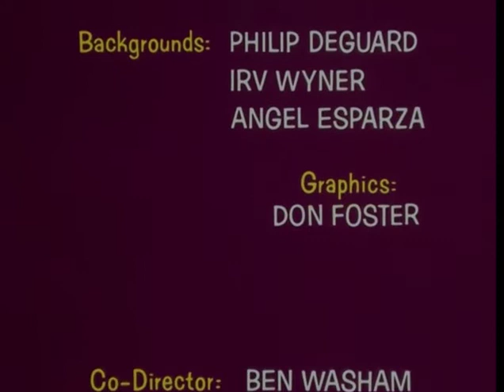Finale with Ending Credits in 1970 and 1992 alternative